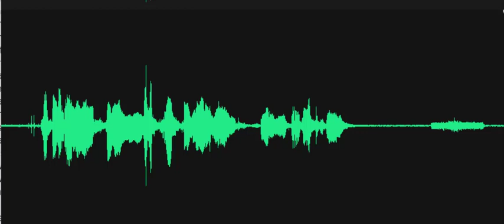Are there any employees of the railroad here with us today?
EVP session, Investigator asks, "Are there any employees of the railroad here with us today?" A female voice responds, "No." Recorded on April 3, 2022, at the Georgetown Train Station, Georgetown, Delaware.